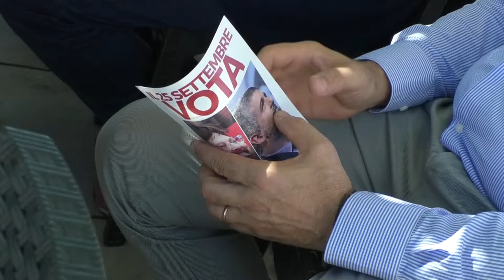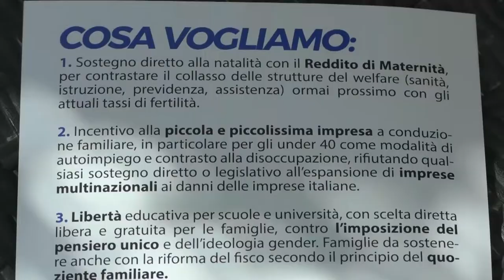Presentati i candidati di Alternativa per l'Italia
Presentazione questa mattina per la lista e per i candidati in Abruzzo di Alternativa per l’Italia. I valori della vita e lo stop definitivo al Green Pass alcuni dei punti del programma